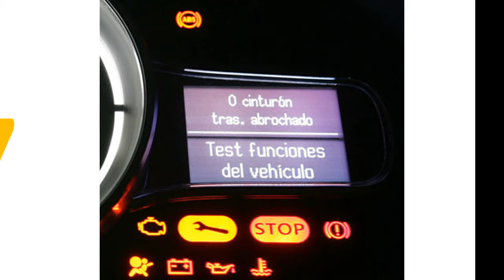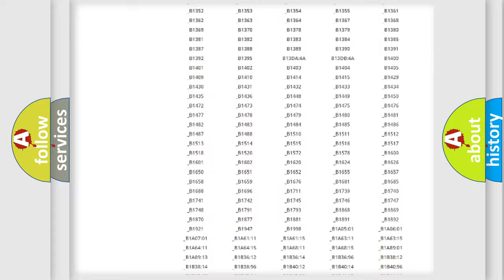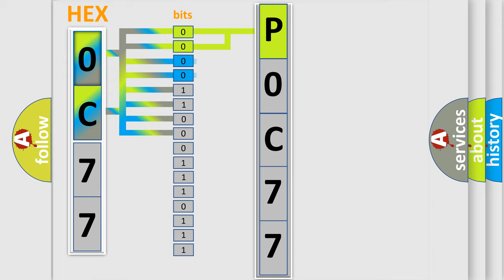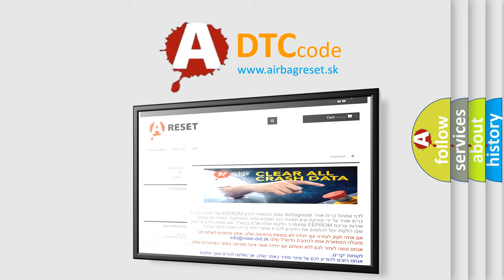DTC Saturn P0C77 Short Explanation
Contents:
0:21 Basic DTC analysis according to OBD2 protocol standard.
1:48 Insight into programming
2:58 A diagnostically understandable description of the Diagnostic Trouble Code
3:05 Basic error definition

Make:
Saturn
Code:
P0C77
Definition:
No Communication With SDM (Restraint Module)
Cause: